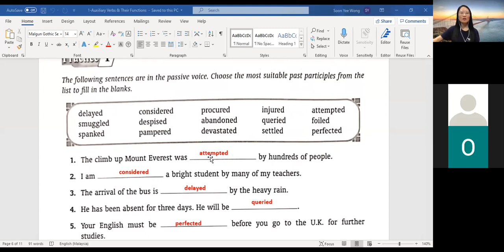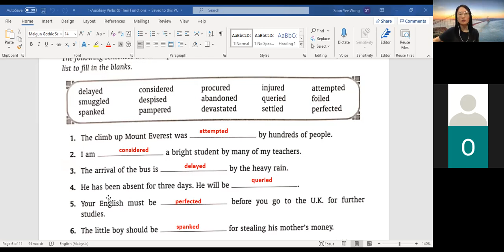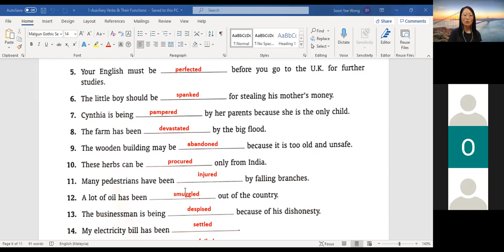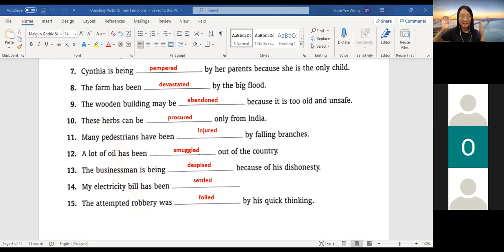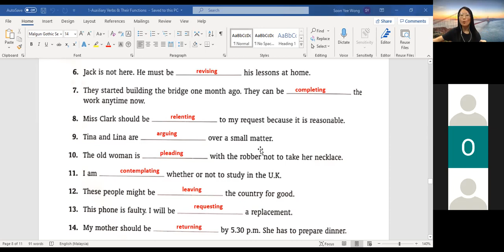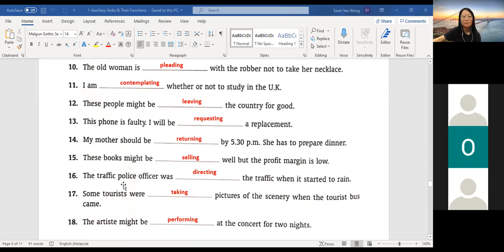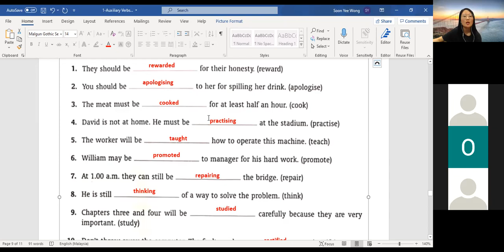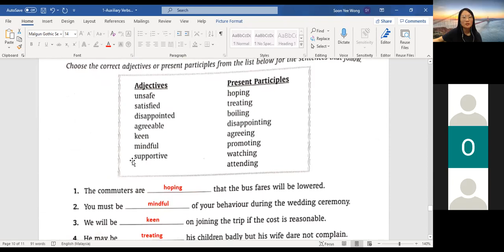Form 4 BI 29062021 Part 2